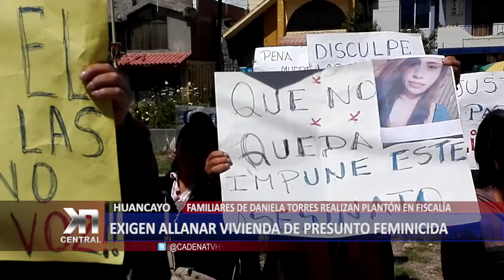Huancayo: Exigen allanar vivienda de presunto feminicida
Exigen allanamiento domicilios de “Riki ricon”. Familiares de Daniel Torres Recuay, realizan un plantón frente al ministerio público en exigencia que se pida el allanamiento y levantamiento del secreto de comunicaciones de  Ricardo Chávez Torres.